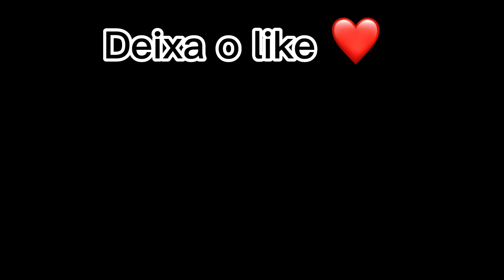RUIVA NÃO RENDEU PARA O JOSUÉ | ELE FOI BUSCA RAPUNZEL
videos todos os dias apartir das 11:00 , 16:00, 21:00